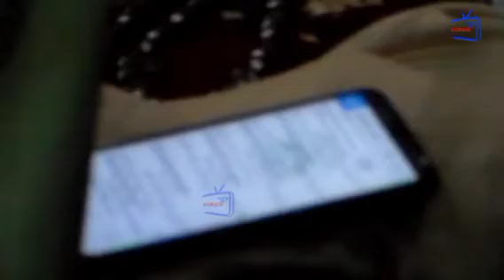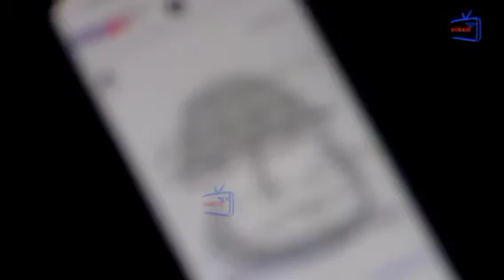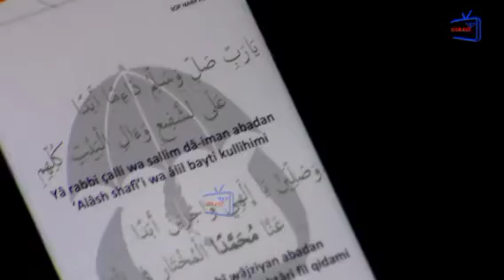Burd 2023 8e édition organisée par oustage maguette diène et Diobass FM